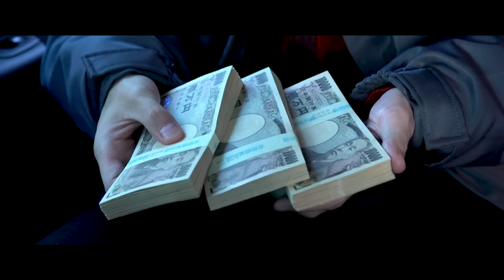Olive Oil STAGE（MOL53 vs だーひー）：KING OF KINGS 2023 GRAND CHAMPIONSHIP FINAL【決勝戦ビート】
2024年1月8日（土）に豊洲PITにて開催された、
日本一のMCを決めるKING OF KINGS 2023。
FINAL / 決勝戦で使用されたビートを公開しています。

KING OF KINGS 2023
GRAND CHAMPIONSHIP FINAL
2024年1月8日 at.豊洲PIT
※会場チケットはSOLD OUTしております。

【出場者】
FINALIST VOL.1
2022年度 KOK王者
裂固

FINALIST VOL.2
戦極MC BATTLE代表
SAM

FINALIST VOL.3
口喧嘩祭代表
MOL53

FINALIST VOL.4
THE 罵倒代表
漢 a.k.a. GAMI

FINALIST VOL.5
破天MC BATTLE代表
だーひー

FINALIST NO.6
KING OF KINGS 2023 全国大会王者
SILENT KILLA JOINT

FINALIST NO.7
SPOTLIGHT代表
MCニガリa.k.a 赤い稲妻

FINALIST NO.8
九州MC BATTLE代表
REIDAM

FINALIST NO.9
高校生RAP選手権代表
Shamis

FINALIST NO.10
KING OF KINGS vs 真ADRENALINE代表
CHICO CARLITO

FINALIST NO.11
Authority

FINALIST NO.12
ENTA DA STAGE代表
句潤

FINALIST NO.13
凱旋MCbattle代表
NAIKA MC

FINALIST NO.14
鎖選抜
GOTIT

FINALIST NO.15
FSL代表
呂布カルマ

FINALIST NO.16
Red Bull ROKU MARU代表
MAKA

MASTER

【DJ】
YANATAKE
KOPERO
ZAI

【JUDGE】
Zeebra
Mr.Q（ラッパ我リヤ）
FORK（ICE BAHN）
ERONE（韻踏合組合）